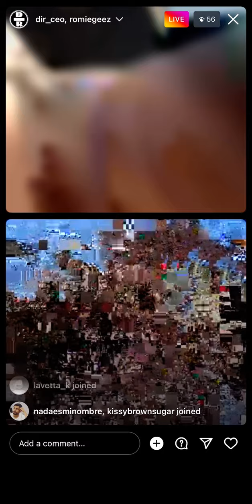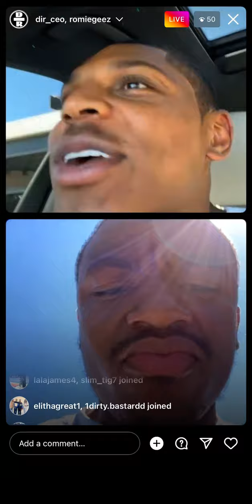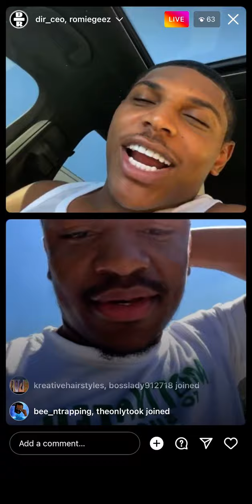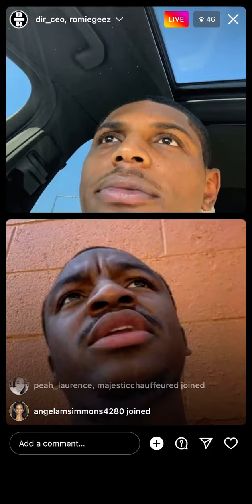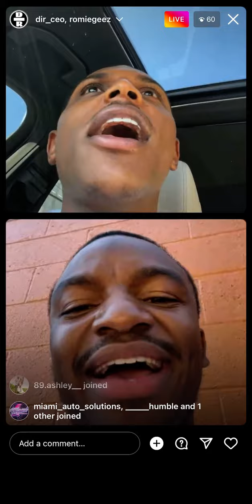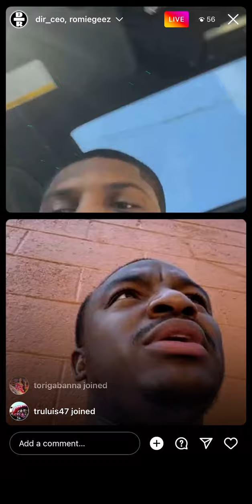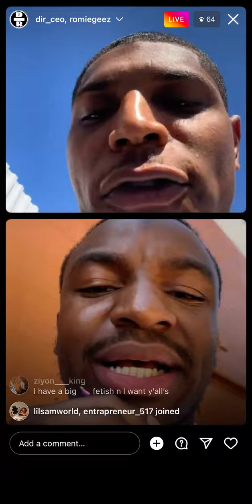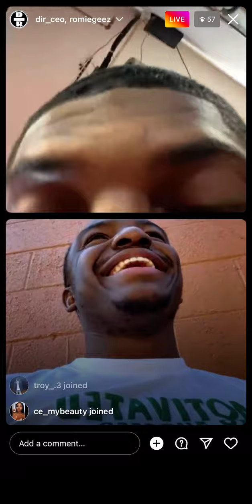DirCEO & RomieGeez - We Making A DIFFERENT Type Of Money….🔥💎